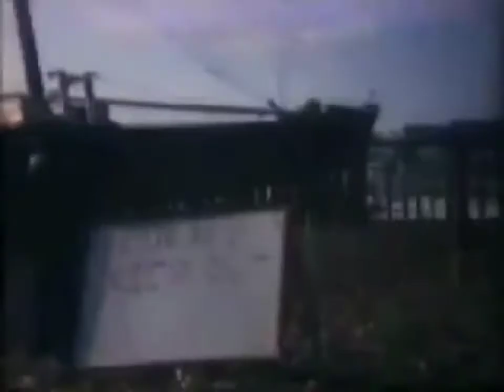ATHINA-B - Beached in Brighton - January 1980